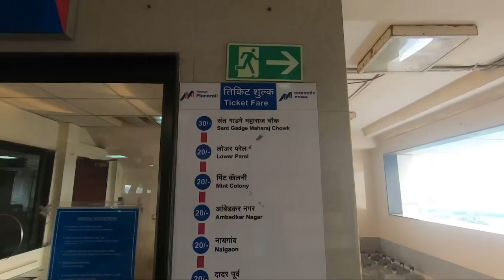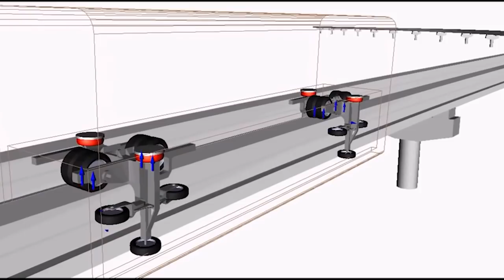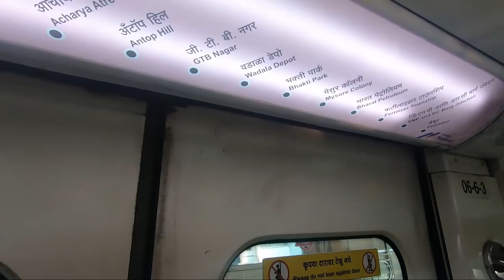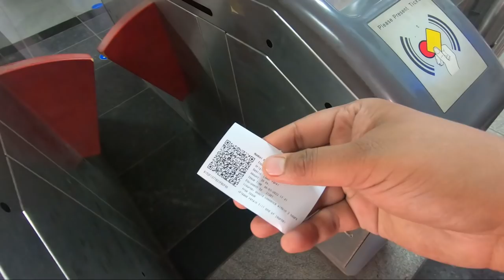Monorail Journey in Mumbai 😍 | Ticket just 10 rs 😱 | First time in India | Incredible India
Hello Makalea we have started our new trip Incredible India season 2, in this video we are traveling in Monorail for first time, this is the only monorail in India, it was a different experience